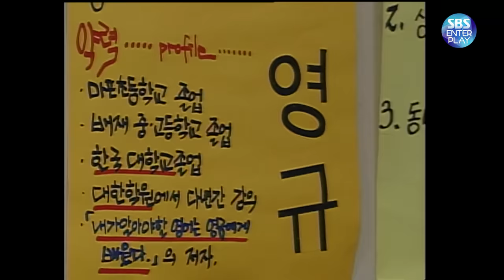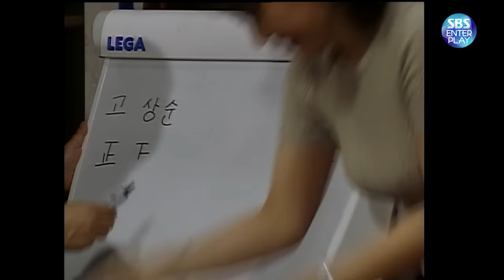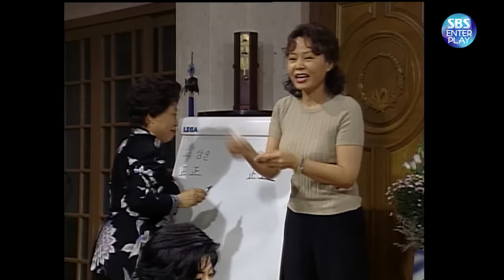[Legend 예능] 순풍산부인과 '영규 VS 강토엄마 반장선거' / 《Soonpoong Clinic Ep.89》 레전드 에피소드 다시보기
💜순풍 산부인과 Ep.89 줄거리💜

평소 동네 아줌마들과 친분이 두터운 영규는 아줌마들의 후보 추천으로 반장선거에 출마한다. 영규는 현 반장의 비리를 묵과할 수 없다며 후보 진출 소감을 밝힌다. 동네 전체가 반장선거로 술렁이고, 영규는 집에 선거 캠프를 차리고 동네 주민들의 지지를 얻기 위한 작업을 서두른다. 현 반장은 영규를 불러내어 쓰레기 분리수거 및 반상회 불참시에도 묵인해주겠다는 등 회유책을 쓰며 후보 자진사퇴를 종용하지만 영규는 굽힘 없이 선거에 나선다. 드디어 선거가 치러지고 영규가 한 표 차이로 동네 반장에 당선된다. 영규는 잠을 못 이루고 일어나 새벽 공기를 마시며 동네 발전을 위한 원대한 구상을 한다.